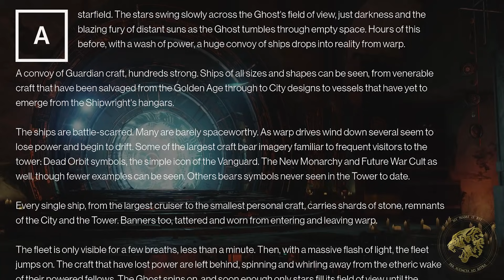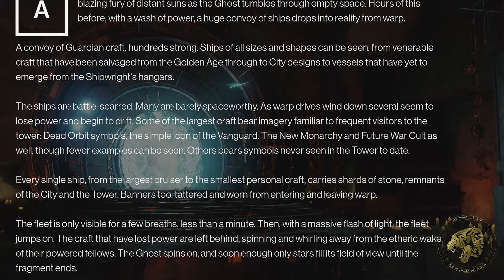Destiny 2 Lore - 10 Future Destinations that we might visit after Beyond Light!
Destiny 2's Lore points to strange places out in the wild. From the Sea of Screams to the icy oceans beneath the Jovian moons, these are 10 Future Destinations we might see after Beyond Light!